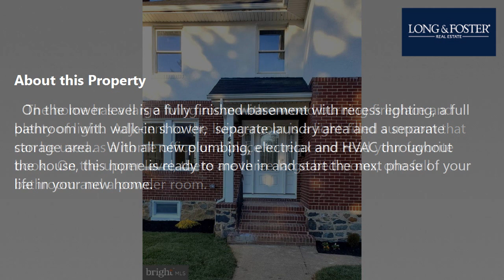Sale: 3 Beds - 2 Baths - 2318 sq ft - Baltimore - MD [$479,900] MLS #: MDBA2109124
-- SUMMARY:
Real estate for sale - Single Family: 3 Beds - 2 Baths - 2318 sq ft - 4406 Carleview Rd Baltimore - MD [List Price: $479,900]
MLS #: MDBA2109124

-- DESCRIPTION:
Lovely and totally renovated single-family home with golf course views.  Located across from the Forest Park Golf Course, in Baltimore City. The home features an open floor plan in the dining room and kitchen with a half bathroom. The kitchen is a cook's dream with plenty of counter space and a large island that seats four for enjoyment with family and friends.   The home has a large living room with a wood burning fireplace and plenty of light.  Adjacent to the living-room is a light-filled sunroom that can be used as a home office or a place to relax and read your favorite book.  On the upper level, there are three large bedrooms, one full bathroom and a powder room.  On the lower level is a fully finished basement with recess lighting, a full bathroom with walk-in shower,  separate laundry area and a separate storage area.   With all new plumbing, electrical and HVAC throughout the house, this home is ready to move in and start the next phase of your life in your new home.